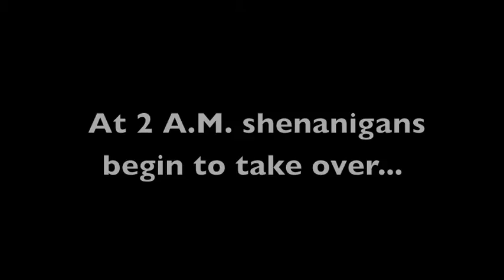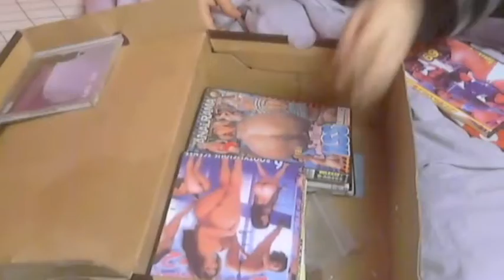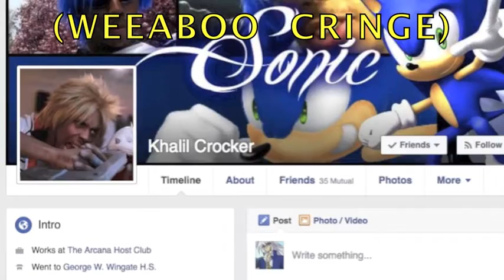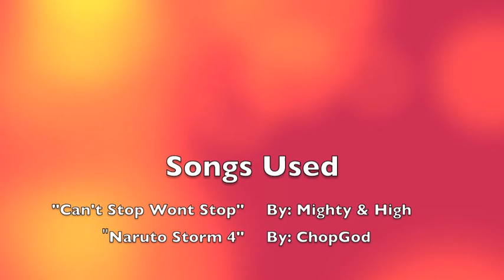Fandom Shenanigans (Furries & Otakus)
Me, some friends, & hours of nothing to do. What could possibly go wrong?